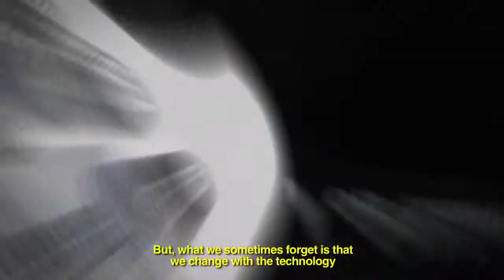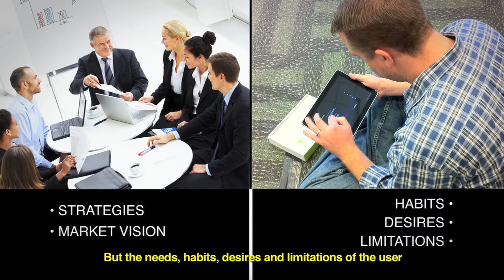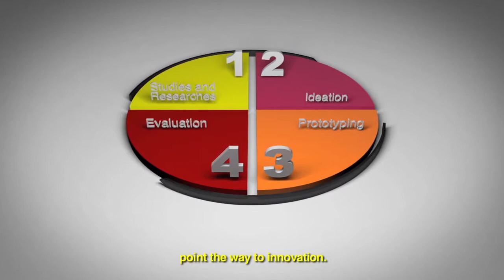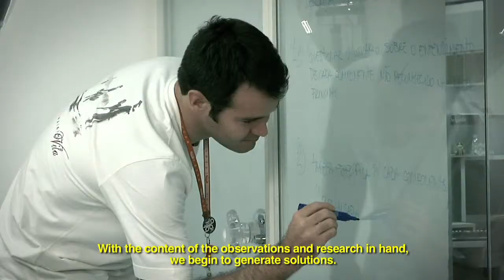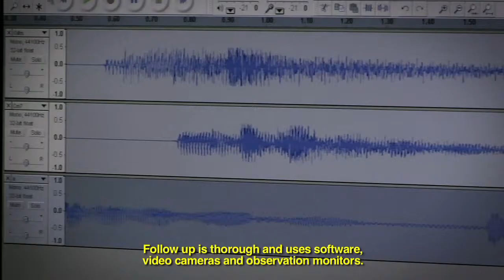User-centered Innovation at C.E.S.A.R - HQ